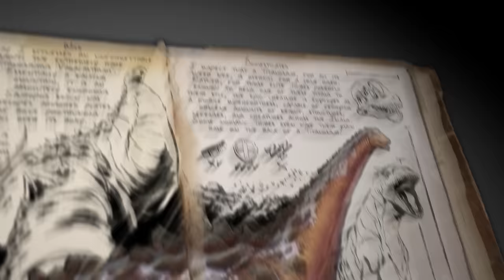Ark: Survival Evolved - Redwood trailer - PC Gaming Show 2016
The Ark 'Redwood' trailer debuted at the 2016 PC Gaming Show, with the largest dinosaur the game will ever have.